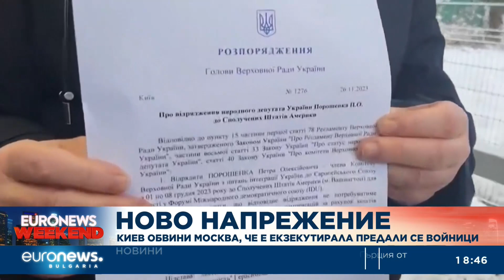Киев обвини Москва за екзекуция на войници, искали да се предадат